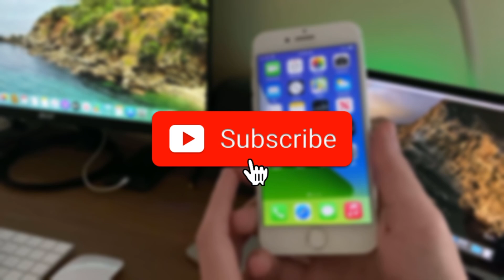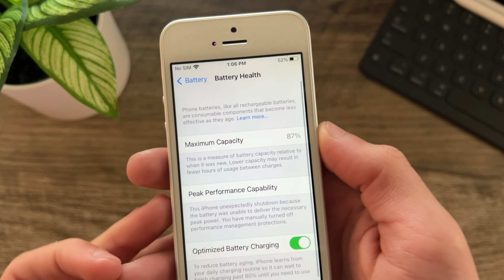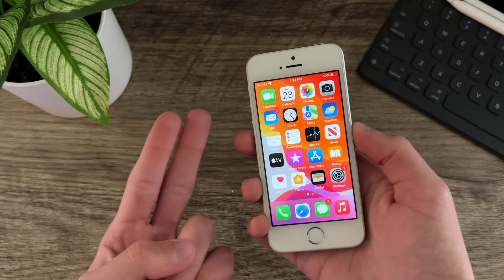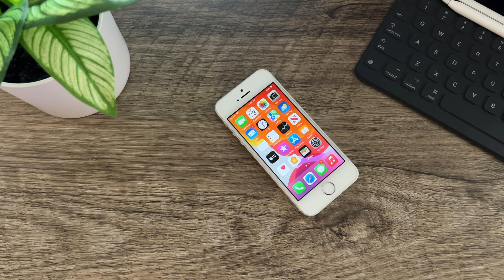iOS 15.1 iPhone SE FULL REVIEW! || Still Good?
Hello everyone, IceCool Tech here.

iOS 15.1 just released to everyone bringing a variety of new features and changes. iOS 15 has been a bit rough for most and iOS 15.1 includes many fixes for common issues users have been experiencing.

So, with that said, lets take a look at how iOS 15.1 runs on the iPhone SE.

🔗Links

Here are some important things to note about my channel:

- I completely cover older and newer iPhones
- I completely cover Apple Watch
- I cover issues such as overheating and battery drain
- I’m literally the creator of Modern 6

I really love to help out others, so if you ever have a question, just ask!